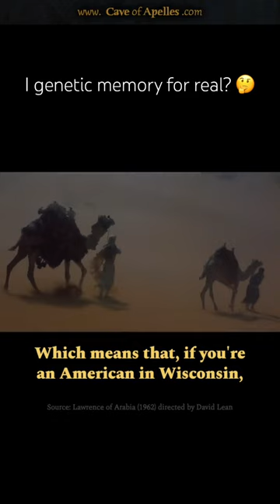Do you believe in genetic memory? | Sturla Ellingvåg